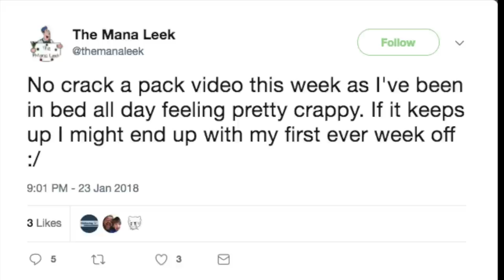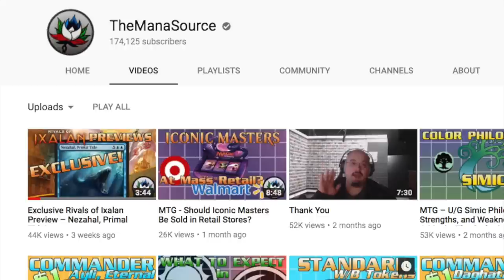RANT - Youtube Money for Magic the Gathering